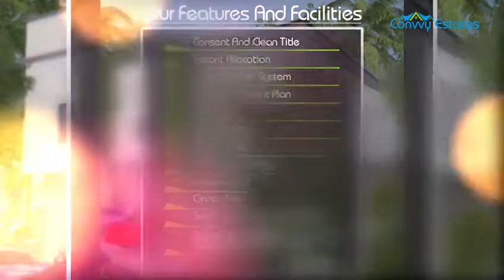Convvy Estates Nigeria Limited. NOW SELLING @ ALAGBADO/IPAJA. AMBASSADOR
Convvy Estates Nigeria Limited. NOW SELLING Convvy Hilltop Estate @ ALAGBADO/IPAJA Starting @ 3million AMBASSADOR @officialabedorc @convvyestates